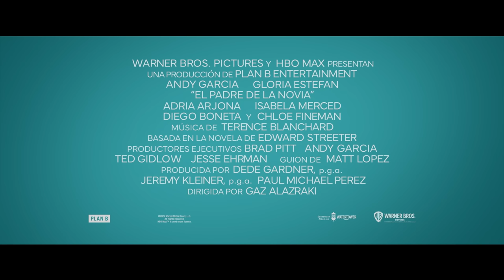El padre de la novia | Tráiler oficial | HBO Max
Celebra los momentos que unen a las familias. Reserva la fecha para El padre de la novia, disponible el 16 de junio en HBO Max.